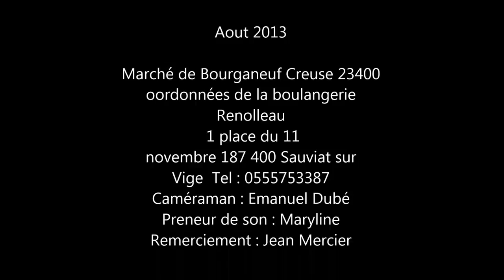Le meilleur boulanger creusois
C'est sur le marché de Bourganeuf dans la Creuse que j'ai eu le plaisir de découvrir cet artisan boulanger.  vous propose une gamme variée de pains brioches et diverses viennoiseries.
La méthode de fabrication est artisanale, les farines sont bios, le pétrissage est au plus juste, une longue fermentation et un façonnage à la main  garantissent la qualité des produits.
Alors, si vous en avez l'occasion, arrêtez-vous le mercredi matin sur le marché de Bourganeuf, vous ne le regretterez-pas.

Coordonnées de la boulangerie Renolleau
                         1 place du 11 novembre 1918